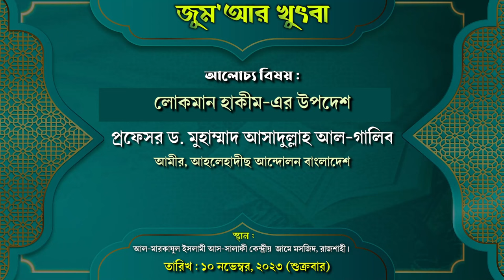লোকমান হাকীম-এর উপদেশ । প্রফেসর ড. মুহাম্মদ আসাদুল্লাহ আল-গালিব। জুম'আর খুৎবা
জুম'আর খুৎবা
বিষয়ঃ লোকমান হাকীম-এর উপদেশ
তারিখ : ১০ নভেম্বর, ২০২৩ রোজ : শুক্রবার।

লোকমান হাকীম রাহ এর ৯৬টি উপদেশ,লোকমান হাকিম এর জীবনী,লোকমান হাকিম,লোকমান হাকিমের উপদেশ,লোকমান হাকিমের জীবনী,লোকমান হাকিম (আঃ) এর উপদেশ,লোকমান হাকিম রহঃ,লোকমান হাকিমের এর সন্তানের করুণ ঘটনা,লোকমান হাকীম রাহঃ এর ৯০টি উপদেশ!,লোকমান হাকীম রাহঃ এর উপদেশ!,লোকমান হাকীম রাহ এর ৯৬টি উপদেশ! জানলে আপনি জ্ঞানী হয়ে যাবেন!,লোকমান আঃ এর জীবনী,লোকমান হাকিমের ঘটনা,লোকমান হাকিমের ১০টি উপদেশ,হযরত লোকমান আঃ এর জীবনী,লোকমান হাকিম (আঃ) এর উপদেশ ৭ টি উপদেশ,ছেলেকে দেয়া লোকমান হাকিমের ১০টি উপদেশ,লোকমান হাকিমের উপদেশ,ছেলেকে দেয়া লোকমান হাকিমের ১০টি উপদেশ,লোকমান হাকিমের জীবনী,ছেলের প্রতি লোকমান হাকিমের ১০ উপদেশ,সন্তানের প্রতি লোকমান হাকিমের ১০টি উপদেশ,লোকমান

হাকিম,সন্তান লালন-পালনে লোকমান হাকিম এর সেরা ১০ টি উপদেশ,লোকমান হাকিম তার ছেলেকে দেয়া ১০টি উপদেশ,ছেলে কে দেয়া লোকমান হাকিমের ১০টি উপদেশ,ছেলেকে দেয়া লোকমান হাকিমের ১৩টি উপদেশ,লোকমান হাকিমের ৭৭টি উপদেশ,ছেলেকে দেয়া লোকমান হাকিমের ৭৬ টি উপদেশ,সূরা লুকমান,সূরা লুকমান - সন্তানদের প্রতি লুকমান হাকিমের মূল্যবান উপদেশ,সূরা

লুকমান - লুকমান হাকিমের মূল্যবান উপদেশ,সন্তানদের প্রতি লুকমান হাকিমের মূল্যবান উপদেশ !! সূরা লুকমান,সূরা লোকমান,কি ছিল সন্তানদের প্রতি লুকমান হাকিমের মূল্যবান উপদেশসমূহ?,সন্তানের প্রতি লুকমান হাকিমের পরামর্শ।।,লোকমান হাকিমের উপদেশ,ছেলেকে দেয়া লোকমান হাকিমের ১০টি উপদেশ,ছেলেকে দেয়া লোকমান হাকিমের ১০টি উপদেশ